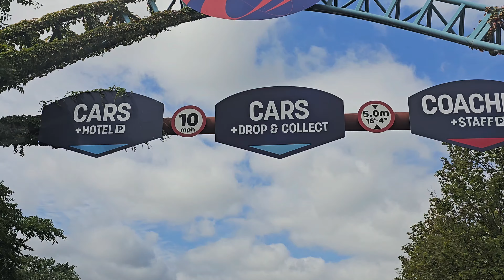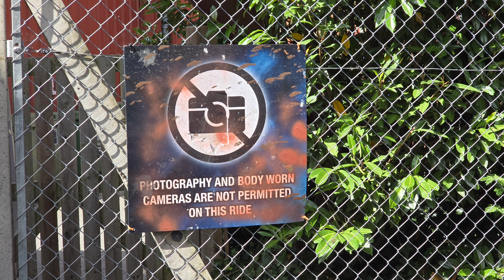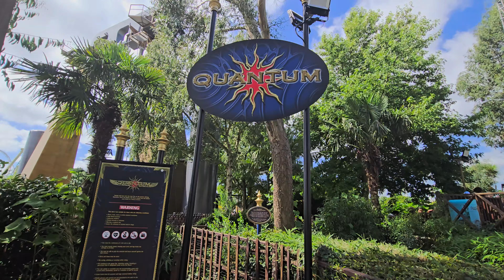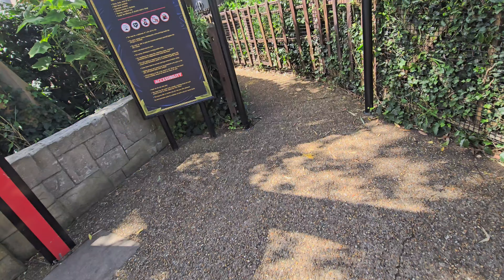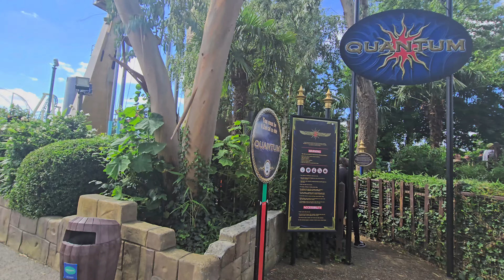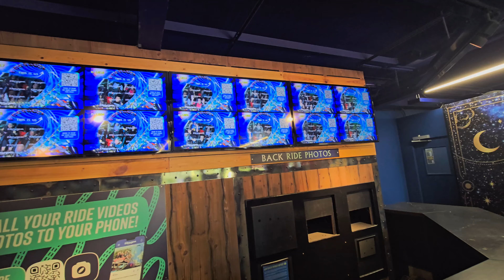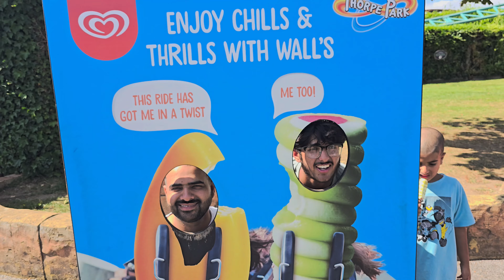Crazy Roller Coaster Ride at Theme Park UK 🇬🇧 Hyperia at Thorpe Park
Prepare for an adrenaline rush as I dive into the heart-pounding world of Thorpe Park, the UK's ultimate thrill-seeker destination! 🎢 In this video, I take on the park's most famous rides, including the brand-new Hyperia—a ride that redefines excitement!

Here's what you'll experience:

The Swarm: The UK's first winged roller coaster, offering twists, turns, and near-misses.
Stealth: Go from 0-80 mph in under 2 seconds on one of Europe's fastest coasters.
Colossus: Hold on tight through 10 thrilling inversions.
Nemesis Inferno: Feel the fire on this intense, volcanic-themed inverted coaster.
SAW – The Ride: The world’s first horror movie-themed roller coaster—enter if you dare.
The Walking Dead: The Ride: Survive the zombie apocalypse in this immersive experience.
Tidal Wave: Get soaked on this massive water ride.
Derren Brown’s Ghost Train: A mind-bending, psychological thriller that will leave you questioning reality.
And, of course, I faced Hyperia—the newest, most exhilarating ride at Thorpe Park that everyone is talking about!

🎬 Why watch?: If you're into high-speed thrills, heart-stopping moments, and the latest in theme park innovation, this video is a must-see. I'm sharing my personal tips, reactions, and behind-the-scenes looks at the UK's top rides. You won't want to miss this!